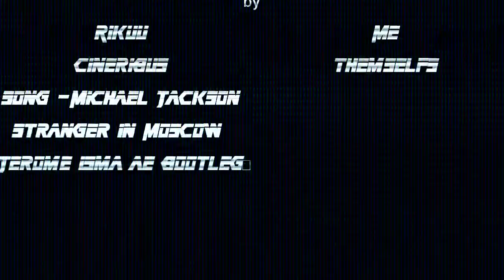Trials of the Crusader - Twin val'kyr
really sorry guys my faction champion video crashed or something and wont let me use again anyways ,
this is twin val'kyrs a simple fight not that hard at all.
song - Michael Jackson - Stranger In Moscow (Jerome Isma-Ae Bootleg)